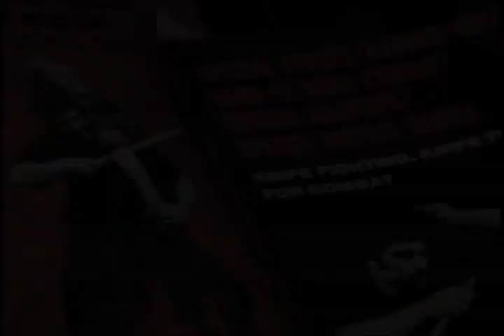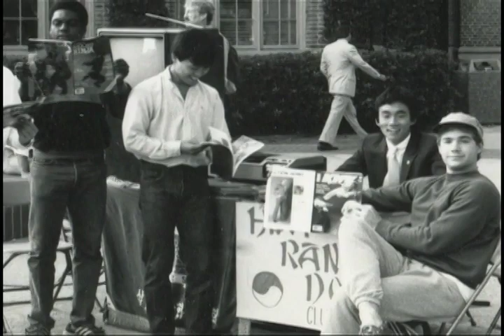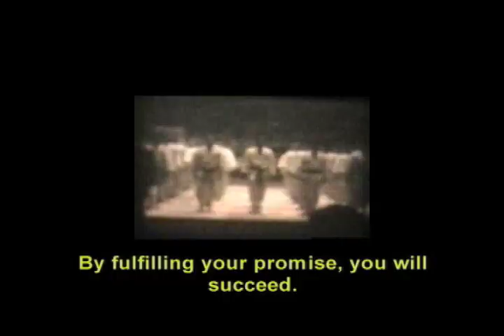Hwa Rang Do®: The Untold Story of the Formation of the Modern Korean Martial Arts - Part 3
Watch the untold story from martial arts legend and Hwa Rang Do® Founder, Dr. Joo Bang Lee on the origins and development of modern Korean martial arts including Hwa Rang Do, Hapkido and Kuk Sool Won. This is the true yet controversial telling of the most important period in modern Korean martial arts history in the mist of the Korean War and great political turmoil.

Learn about...
The efforts by Dr. Joo Bang Lee and martial arts legend, Ji Han Jae, to form a unified Korean martial art system, as ordered by then Korean President, Jeong Hee Park

The backstory of the formation of the Kuk Sool Hwe by Dr. Joo Bang Lee and In Hyuk Suh, which led to the founding of Kuk Sool Won

Get an inside look into Dr. Joo Bang Lee's close relationship with Yong Sul Choi, Ji Han Jae and the true origins of Hapkido and the unfortunate dillution of one of Korea's modern martial art systems

Hear the story of how Dr. Joo Bang Lee accepted a wounded Vietnam veteran (Michael Echanis) as a student and groomed him to become the head instructor for the US Special Forces and bring Hwa Rang Do combatives to the US & International militaries.

Discover the inspiring resurgence of Hwa Rang Do as the most comprehensive martial art system in the world under the leadership of Founder Dr. Joo Bang Lee and his eldest son, Grandmaster Taejoon Lee.